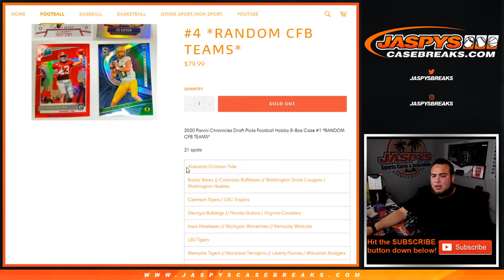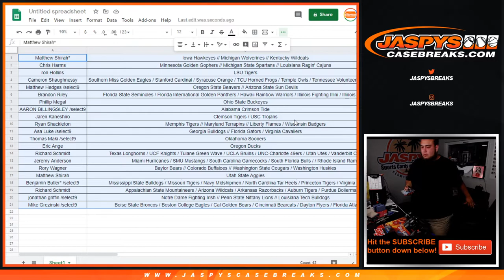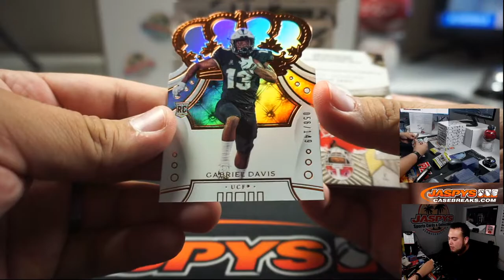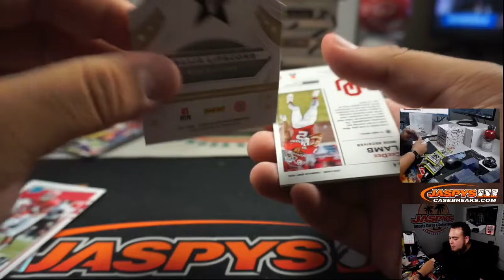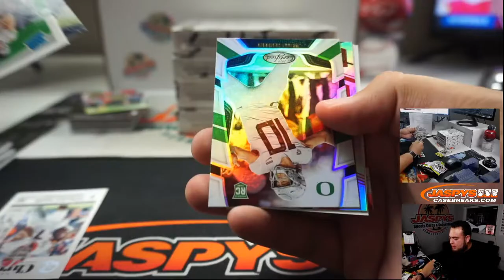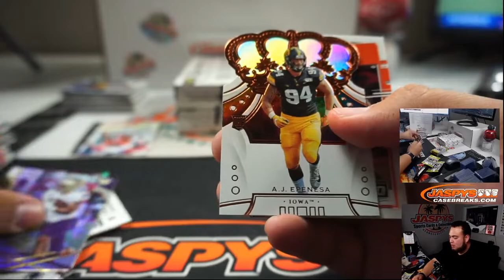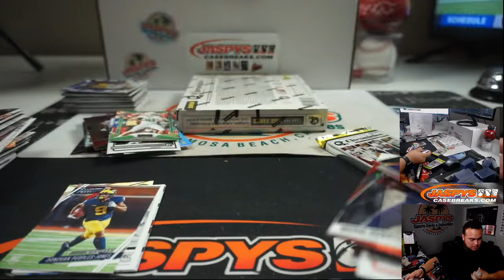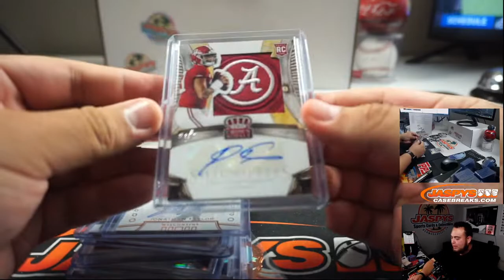TUA 1/1!! SUN. 7/12 - 2020 PANINI CHRONICLES DRAFT PICKS FOOTBALL HOBBY 8-BOX CASE #4 *RCFBT*